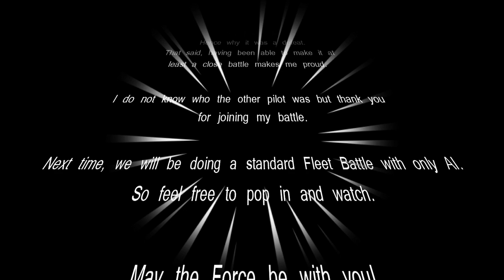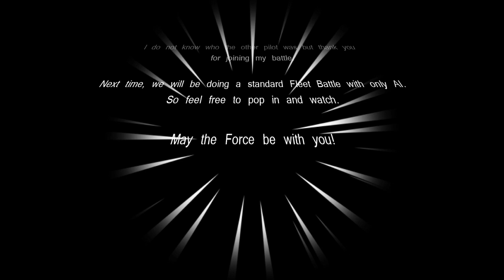Star Wars Squadrons Y Wing AI and Co op Fleet Battle DEFEAT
Today I am doing a co-op custom match over Yavin. I will be mostly using the Y-Wing as I modded it as a multi-purpose vessel.